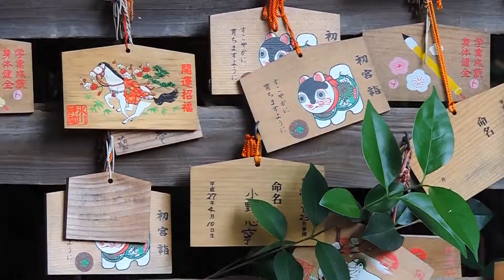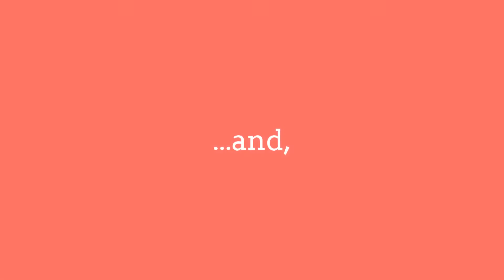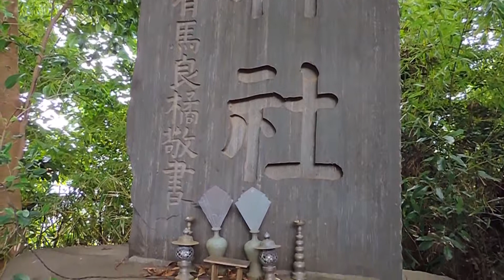鎮守の社（江古田氷川神社・中野区江古田3-13-6）～BGM～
祭神：素戔嗚尊（すさのおのみこと）、古事記＝建速須佐之男命
撮影：2015年9月24日(木)　Nikon coolpix P520
　　   ② Miss Jackson / Music Catarog
　氷川神社の摂社に「門客人神社」があり、元々は「荒脛巾（あらはばき）神社」と呼ばれていたもので、アラハバキが「客人（まれびと）神」として祀られている。このアラハバキ社は氷川神社の地主神である。現在祀られている出雲系の神は、武蔵国造一族とともにこの地に乗り込んできたもので、先住の神が『アラハバキ』とみられる。
　《東日流外三郡誌/蝦夷の神説》
　「まつろわぬ民」であった日本東部の民・蝦夷（えみし、えびす、えぞ）がヤマト王権によって東北地方へと追いやられながらも守り続けた伝承とするもので、『東日流外三郡誌』に描かれた説。『東日流外三郡誌』では、荒脛巾神（あらはばきがみ）ではなく「アラハバキカムイ」といい、遮光器土偶の姿で表される。また神の名だけではなく、民族の名としても使われ、蝦夷（えみし）という呼び方は大和朝廷からの蔑称であり、自称は「荒羽吐族」であるとしている。このため、神の名ではなく民族の名としてのアラハバキも一部に知られることになった。『東日流外三郡誌』では、アラハバキカムイは荒羽吐族の神々という意味の普通名詞ないし称号であり、具体的には安日彦と長髄彦であるとする説、いにしえの神で安日彦長髄彦と似た境遇（追放？放浪？）の神だったという説、イシカホノリ（「末代の光」という意味）という名の神であるとする説、死の神イシカと生命の神ホノリの二神であるとする説、などが出てくる。いずれにしろ『東日流外三郡誌』では、アラハバキというのは元は民族の名であって神の名ではなく、「アラハバキ族が信奉する神」という意味で後に神の名に転じたという認識になっている。（Wikipediaより抜粋）

◎ 参拝の時の神拝詞（となえことば）を、記します。

　祓え給え、清め給え、神（かむ）ながら、

　奇（く）しみたま、幸（さきわ）え給え、

　一、二、三、四、五、六、七、八、九、十。　　　（三唱）
　【注】・・・「ひぃ、ふぅ、みぃ・・・」と数えます。

　日本の神さまは、日々多忙なので、いちいち個々人の願いなんか、聞き留めるようなことは致しません。唯一、神さまが、我々に所望されることは、『自己完結型』の生き方をすること。
　神さまに『お願い』をするのではなく、生命（いのち）あるものとして、『感謝』すること。それが、上文の神拝詞（となえことば）。
　なお、『ひぃ、ふぅ、みぃ・・・』についての意味は、
・・・鎮守の社（春日神社・港区三田2-13-9）の解説欄にて詳述。